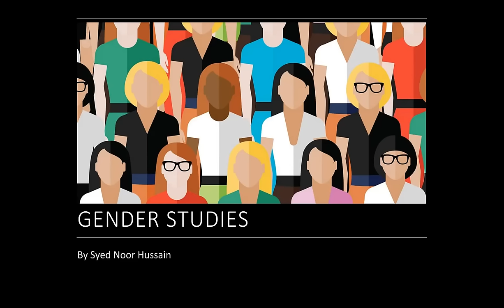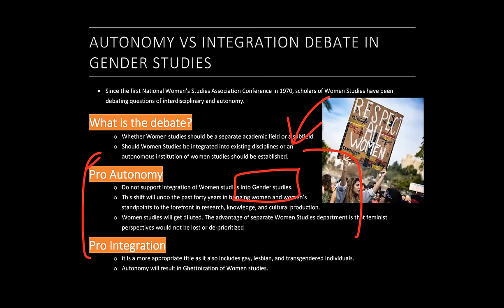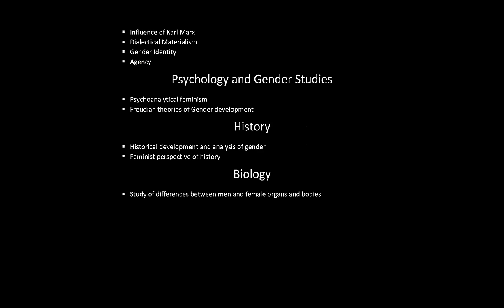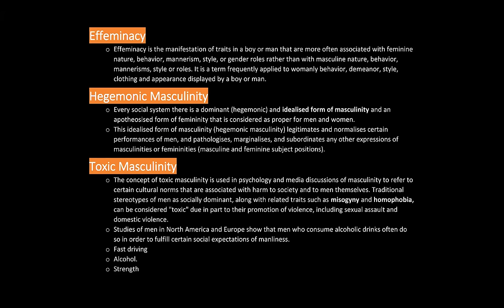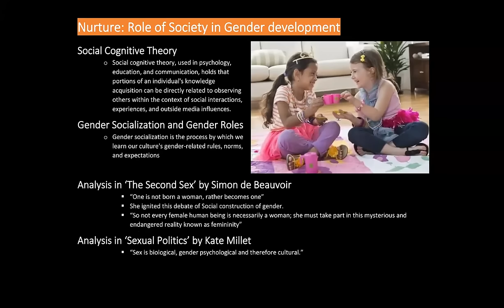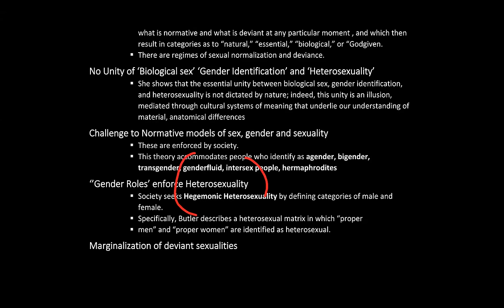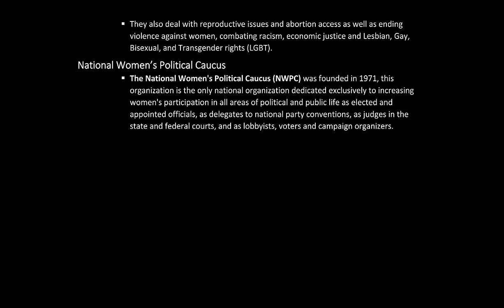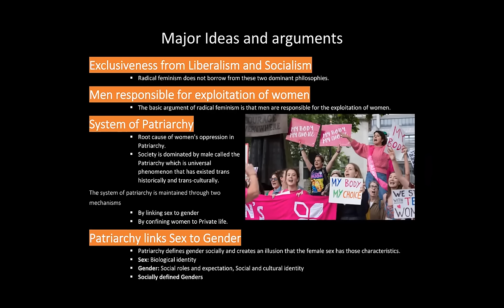CSS Gender Studies Crash Course PART 1/3 | Syed Noor Hussain | PAS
Jump to Topic

0:00 Start
2:17 What is Gender Studies: Introduction
16:15 Autonomy vs Integration Debate in Gender Studies
19:11 Difference between Gender and Woman Studies
24:47 Status of Gender Studies in Pakistan
32:10 Multidisciplinary Nature of Gender Studies
35:47 Social Construction of Gender
36:05 Historicizing Constructivism
38:20 The Social Construction of Gender
44:54 Masculinity and Femininity
1:05:50 Nature vs Culture: Debate in Gender Development
1:10:22 Queer Theory: Problematizing the Category of Sex
1:23:40 Feminist Theories and Practice
1:29:35 What is Feminism?
1:32:10 Liberal Feminism
1:41:10 Radical Feminism